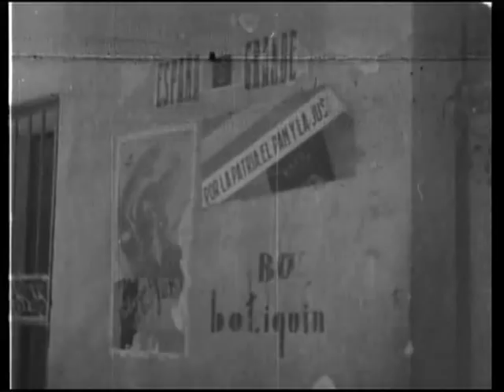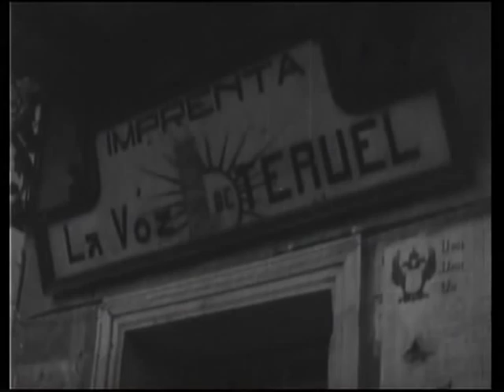1937. TRES FECHAS GLORIOSAS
- 1937: tres fechas gloriosas (1938, Félix Marquet), sobre los combates en el frente de Aragón.

En la parte final de la producción cinematográfica republicana, durante la Guerra Civil española, trás la creación del Consejo Superior Técnico de Cinematografía, el cine anarquista adoptó un tono más acorde con los postulados oficiales en sus reportajes de guerra y retaguardia (fruto del nuevo escenario creado tras la integración de las milicias en el Ejército Popular, y de su creciente dependencia financiera hacia los Consejos de los organismos que estan siendo nacionalizados, y donde CNT es ahora sólo una parte, quedando patente que el PCE se está haciendo con el control institucional, además del militar, en la zona republicana). En esta última etapa llegarán a realizarse únicamente pequeños documentales, y algunas colaboraciones con organizaciones afines...

 FUENTES:

* Archivo CNT: "Cine y Anarquismo. 1936: colectivización de la industria cinematográfica"

* Alfonso del Amo García: "Catálogo general del cine de la Guerra Civil" (Madrid:Cátedra y Filmoteca Española 1996)

* Emeterio Díaz Puertas: "El cine bajo la revolución anarquista. Cine libertario" (Madrid: Historia 16, febrero 2003)

* "LOS CULPABLES". Biografía y análisis del libro del General, y luego Presidente de la República en el exilio, JUAN PEREA CAPULINO.